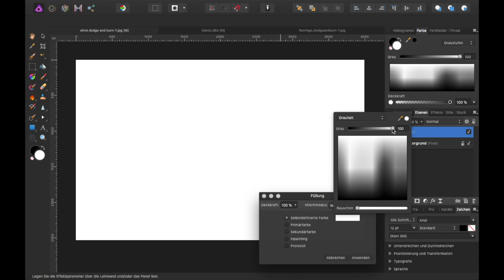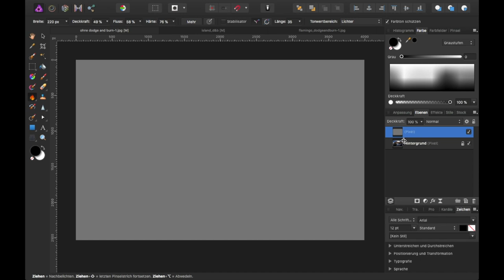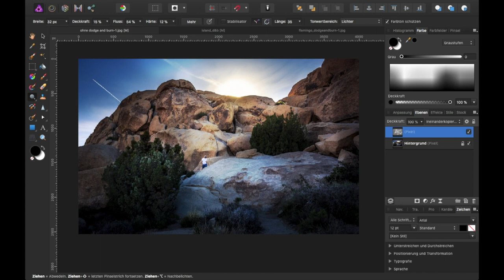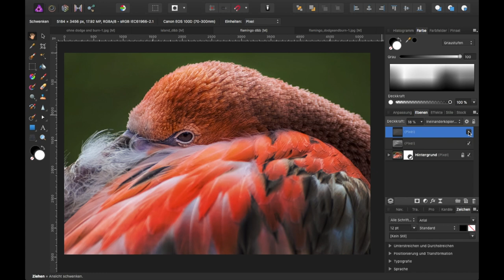Dodge and Burn | Affinity Photo Tutorial Deutsch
Mit Dodge and Burn in Affinity Photo kann man die Lichtstimmung eines Fotos gezielt beeinflussen und Objekten mehr Kontur verleihen. Wie das funktioniert, zeige ich euch in diesem Tutorial.

📈 CRASHKURS (0,-€) - Dein Raketen-Start in Affinity Photo!

🏆 Affinity Photo Masterclass - Der einzige Kurs, den du brauchst!

📸 MEINE FOTO-AUSRÜSTUNG:

📷 KAMERAS:
Spiegelreflexkamera Canon (Werbelink)
Systemkamera Sony (Werbelink)

⚫️ OBJEKTIVE:
30mm Festbrennweite (Werbelink)
50mm Festbrennweite (Werbelink)
Teleobjektiv (Werbelink)

🎒 ZUBEHÖR:
Stativ (Werbelink)
Gorilla-Pod (Werbelink)
Kamera-Tasche (Werbelink)
Kamera-Rucksack (Werbelink)

Werden Käufe über diese Links getätigt, erhalte ich eine Provision von Amazon. Für dich bleibt der Preis natürlich gleich. Du hilfst mir damit, den Kanal weiter vorantreiben zu können. Vielen Dank für Deine Unterstützung! :)
🎵 Musik von Chillhop Music Records